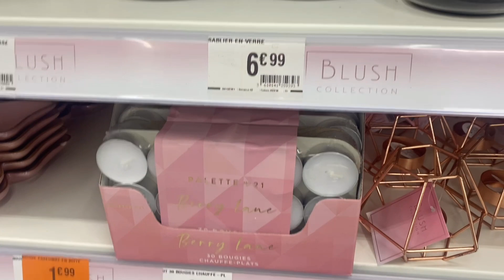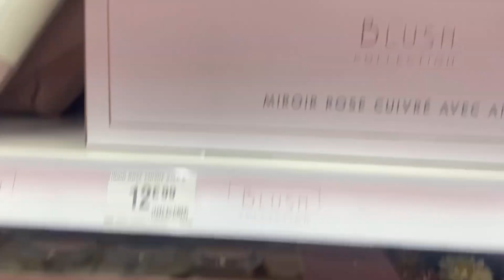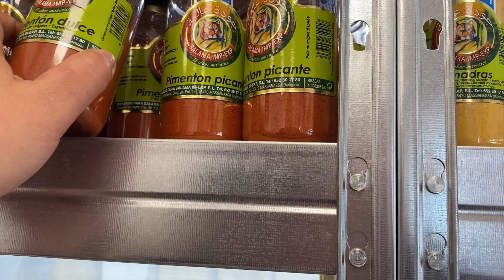فوت يوم مع مريم روتين متنوع مشتريات حضرت عشاء خفيف صيفي طاكوس/une journée avec Mariam